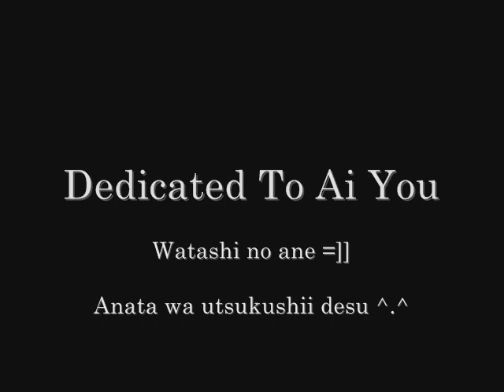Dir En Grey - The Lost Tracks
There was speculation that Dir En Grey had a few tracks that they ended up not using on Marrow Of A Bone...and HERE THEY ARE!!!